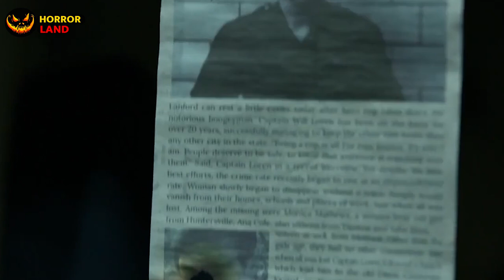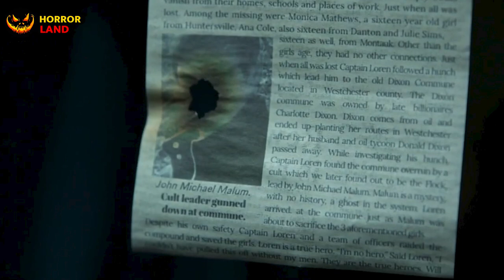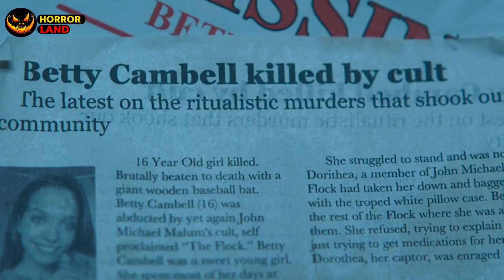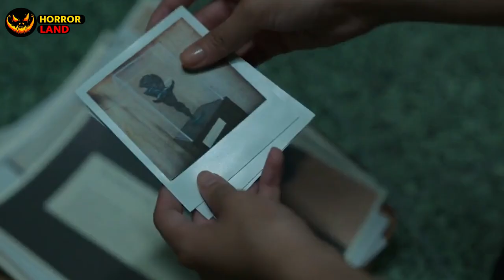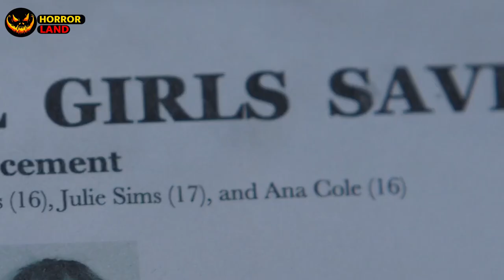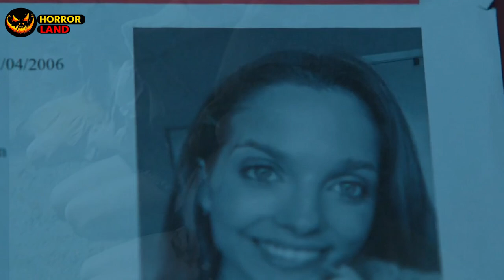MALUM (2023) EXPLAINED IN HINDI | ENDING EXPLAINED IN HINDI